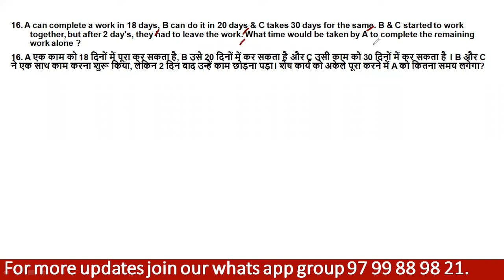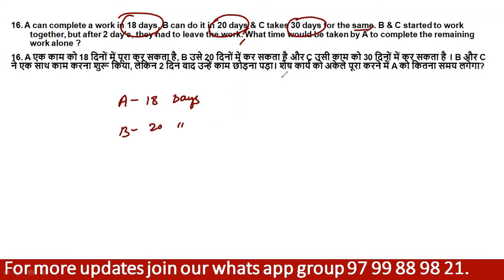Time and Work | Part-4 | IBPS 2022 | SBI 2022 | Basic to Adv. Level | Time and Work by Rakesh Mehra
Time and Work | Part-3 | IBPS 2022 | SBI 2022 |  Basic to Adv. Level | Time and Work by Rakesh Mehra

In this video you will learn Ages topic with New short tricks.

Ex faculty of Adda247, Career Power, Mahendras Banking Inst., Paramount coaching...